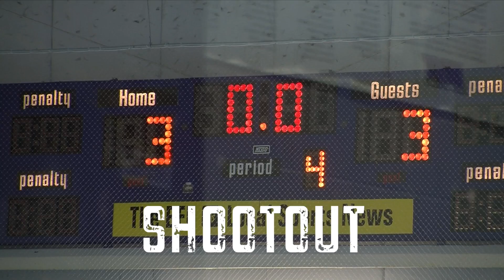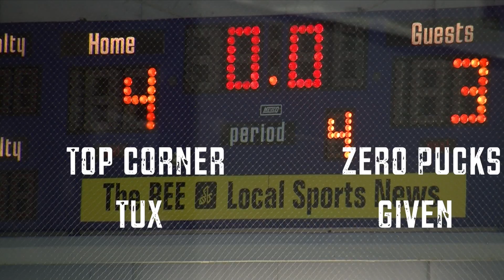May 7, 2018 Top Corner Tux vs Zero Pucks Given Highlights